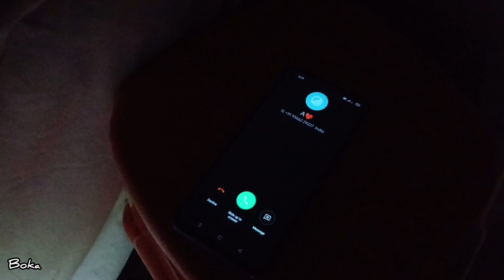Sümi motivational film by Drama Team Yemishe Baptist Church Dept. of Youth Ministry#kivikaaachumi